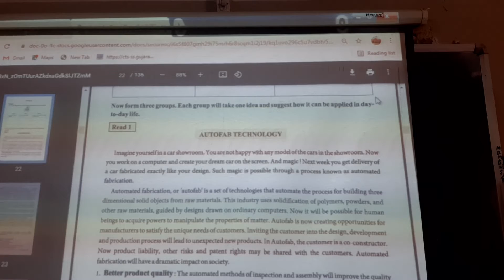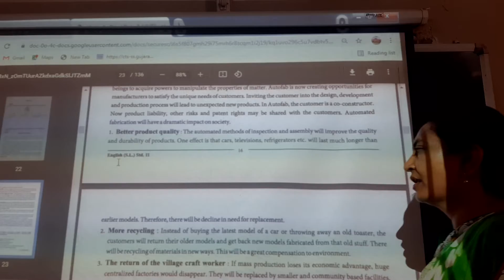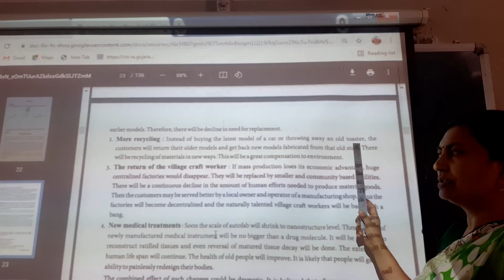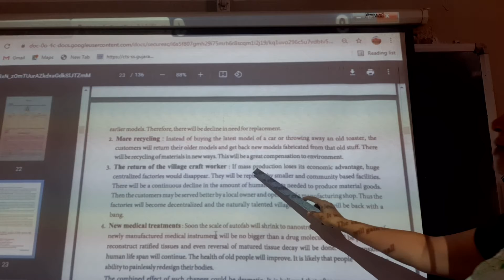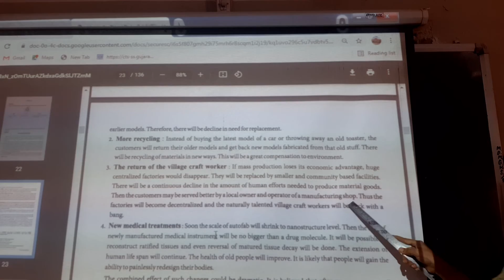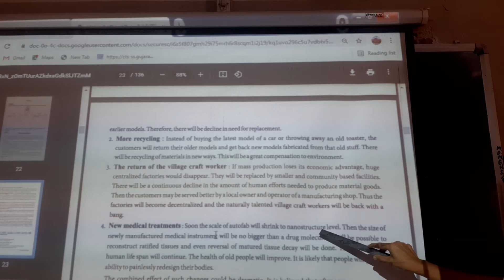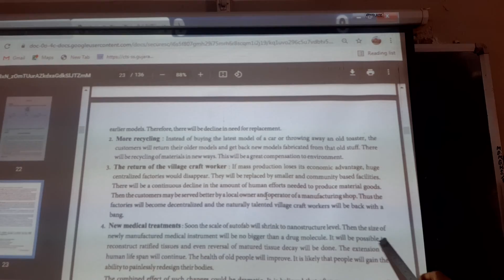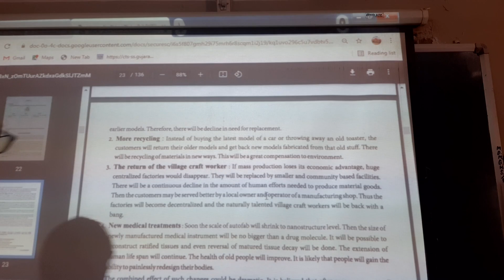11th English Unit-2